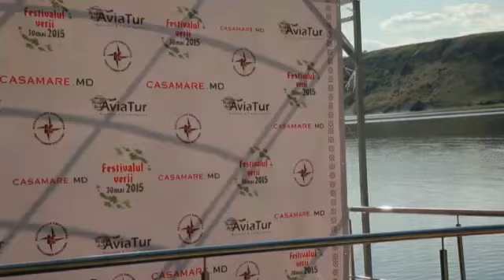20 06 2015 Хочу стать миллионером, Татьяна Бахова, Роман Цуркану, Иван Флоря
Бизнес на внутреннем туризме в Молдове. Фестиваль Casa Mare.